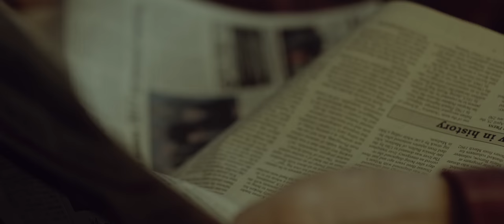Dream Boat Down - OFFICIAL SHORT FILM & MUSIC VIDEO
They were married for more than 50 years. In the era when the woman outlived the man, but what happens when she goes first? He now has to do things for the first time and he struggles over the following months. Living without her feels impossible.

Dream Boat Down is a track off the 2018 "My Kind" CD Release by Cory Zimmermann. 100% of the sales for this CD goes directly to the This Time Tomorrow Foundation. Helping people who are struggling financially due to a cancer diagnoses.

SHORT FILM
STARRING
John Kishline

DIRECTOR / WRITER / DP / EDITOR
Cory Zimmermann

SOUND ENGINEER
Joe Haas

PRODUCERS
Cory Zimmermann & Debra Zindler

EXECUTIVE PRODUCER
Janice Zimmermann

SONG & SCORE
FILM SCORE CELLO
Peter Thomas

THE SONG

WRITTEN BY
Cory Zimmermann

VOX/LEAD GUITAR/TRIANGLE/KEYS
Cory Zimmermann

GUITARS/MANDOLIN/SLIDE/BASS
Peter Mac

BACKING VOX
Joe Hite